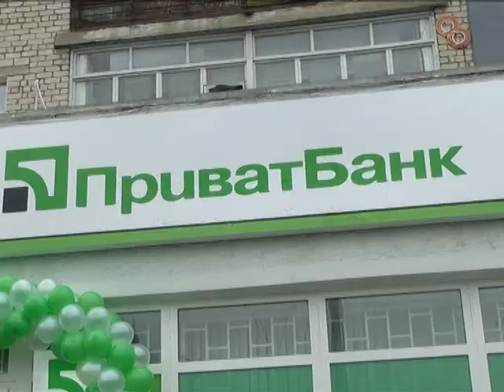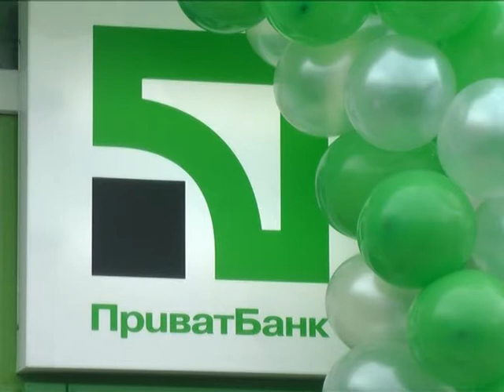Объектив 15 02 13 Приватбанк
Приватбанк розширює кордони. Нове відділення банку 12-го лютого відкрило двері для своїх клієнтів.